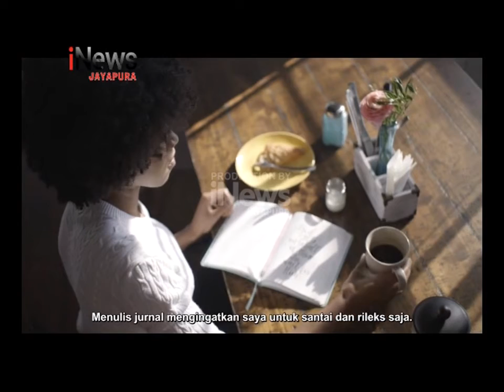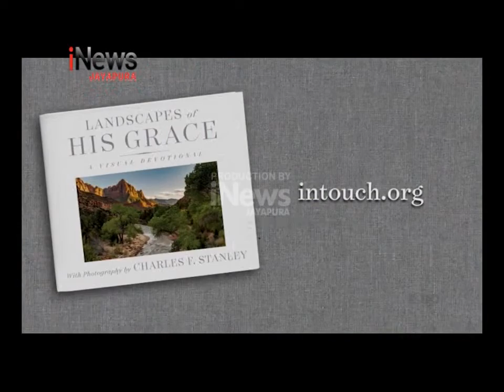PAPUA BERIMAN (NASRANI) - WHEN FAITH GIVES WAY TO FEAR